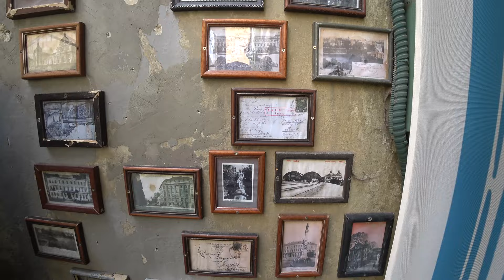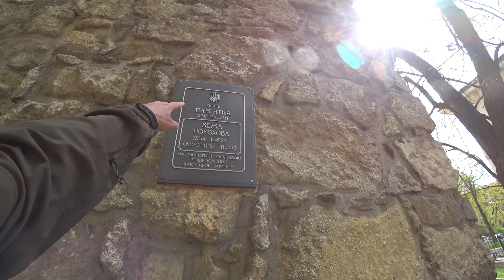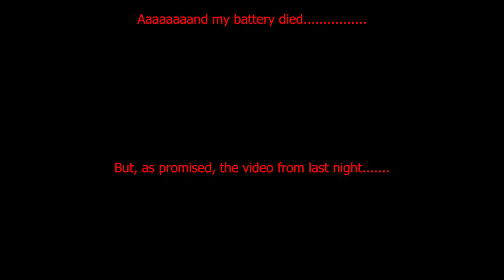Back in Ukraine | Lviv | 4K